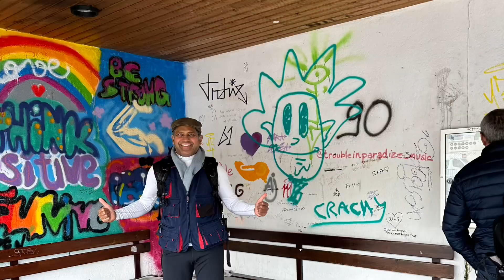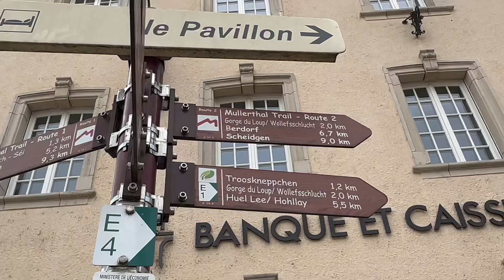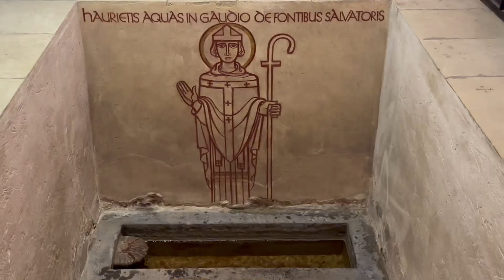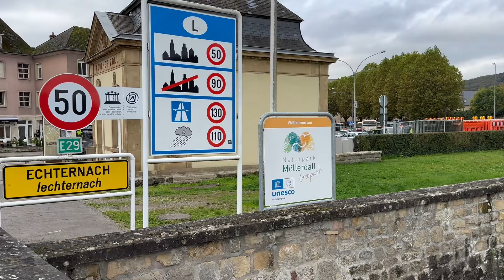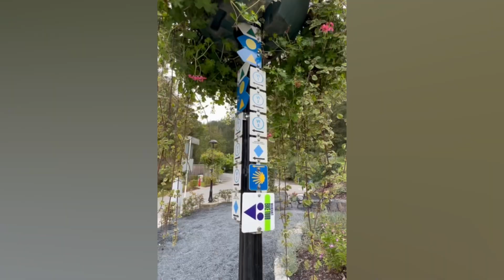Halloween Fairytale trip to Luxembourg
The highlight of a wonderful weekend in Luxembourg, the pretty town of Vianden with its impressive Medieval castle, perched on the wooded hillside.